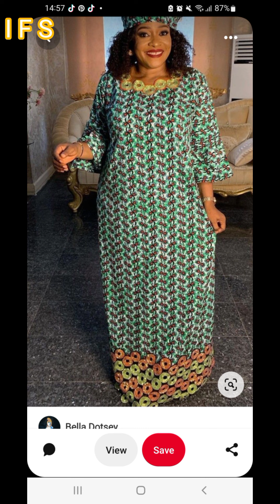MODÈLE AFRICAIN 2023 : MODÈLE GRAND BOUBOU EN PAGNE / MODÈLE DES ROBES AFRICAINE ; ANKARA BUBU GOWN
MODÈLE AFRICAIN 2023 : MODÈLE GRAND BOUBOU EN PAGNE / MODÈLE DES ROBES AFRICAINE ; ANKARA BUBU GOWN ; african dresses for women ; latest ankara styles 2023 ; model pagne africain 2023 ; modèle pagne africain 2023 ; modèle pagne africain ; 2023 boubou styles ; modèle des robes en pagne ; boubou styles 2023 ; kitenge styles 2023 ; tendance ; mode africaine ; mode femme ; latest ankara long gown styles ; beautiful African dresses in Pagne ; ankara dresses 2023 ; ankara maxi dress ; kaftan styles ; Asoebi styles 2023